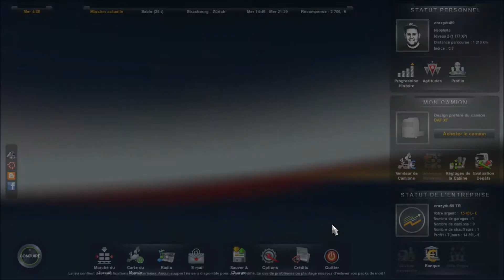12ème épisode de la carrière suivie sur euro truck simulator 2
Voici le 12ème épisode de la carrière suivie sur euro truck simulator 2 .
Prochaine vidéo: le 11ème épisode de la survie minecraft.
Prochain projets de la chaîne seront des tutos et des présentation de mod sur farming simulator 2013 et sur euro truck simulator 2.
Sur euro truck simulator il aura en plus des épisode fun que je commenterai peut etre ou je mettrai de la musique.